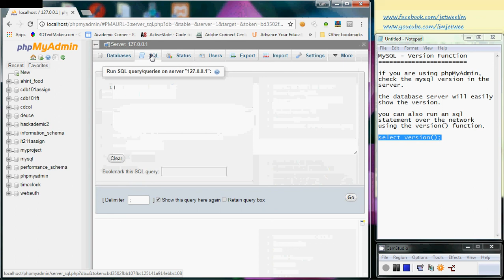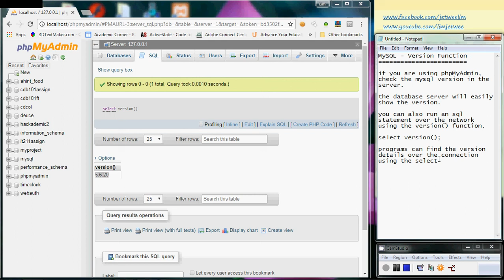MySQL & phpMyAdmin - Version Function